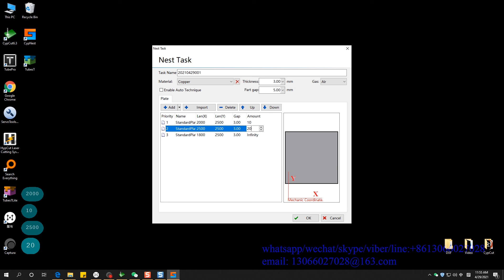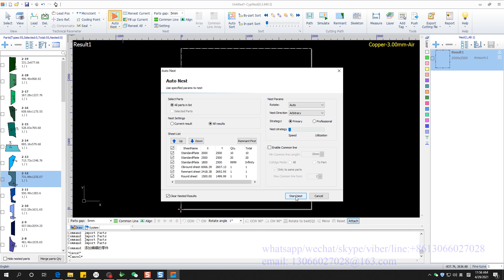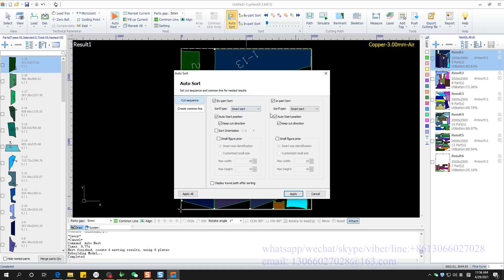fscut cypnest how to create a new task